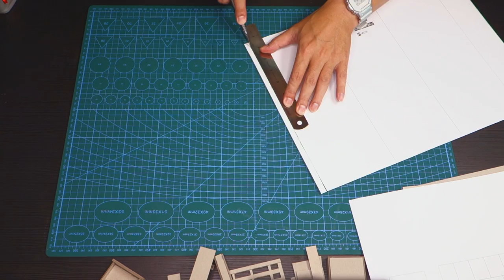How to Make Alley bookshelf from Cardboard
Imitate the monde55212068 work, the cardboard version.

The bell icon will notification you that there's a new video.